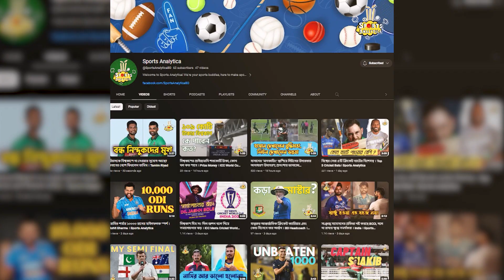৭০ বছর বয়সে ফের বিয়ে করলেন WWE কিংবদন্তি হাল্ক হোগান । Hulk Hogan । WWE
৭০ বছর বয়সে ফের বিয়ে করলেন WWE কিংবদন্তি হাল্ক হোগান । Hulk Hogan । WWE
হাল্ক হোগান রেসলিং দুনিয়ায় বেশ পরিচিত মুখ। তার আসল নাম টেরি বোলিয়া। ১৯৮০ এর দশকে জনপ্রিয় রেসলারদের মধ্যে হাল্ক অন্যতম। অনেকে তাকে বিশ্বের সর্বকালের অন্যতম সেরা রেসলারদের একজন বলে বিবেচিত করেন। ৭০ বছর বয়সে তৃতীয়বারের মতো বিয়ে করলেন এই মার্কিন অভিনেতা ও কিংবদন্তী রেসলার। ৪৫ বছর বয়সী স্কাই ডেইলির সঙ্গে দাম্পত্য জীবনে জুটি বাঁধলেন তিনি……

Hulk Hogan | WWE | Hulk Hogan News | Wrestler